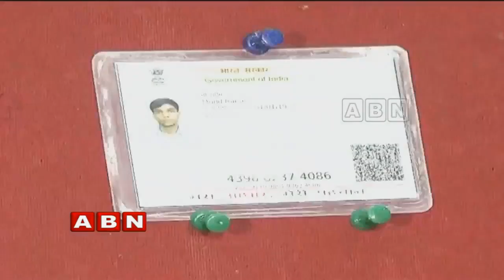Hyderabad Police held two Rohingyas with Yaba Narcotic Pills | Red Alert | ABN Telugu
ABN Red Alert on Hyderabad police held two Rohingyas with Yaba Narcotic Pills. The workers were buying the pills by thinking that its a pain killer but the police recognized that it is the drug. The police have arrested the organizers who were selling that pill.